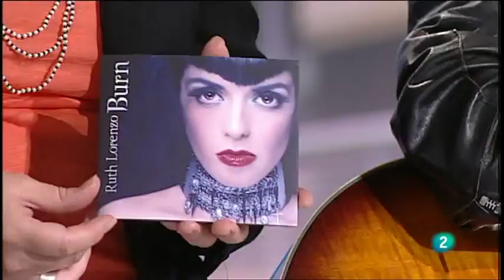Ruth Lorenzo on "Para todos la 2" singing Burn with Carlos Garcia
Ruth Lorenzo on Spanish television singing her new single "Burn" with Carlos Garcia (Guitar). This is from the program "Para todos la 2". Thanks to "sevilaura221" for the video.

Ruth Lorenzo en el programa "Para Todos la 2". Cantando su nuevo disco "Burn" con Carlos Garcia a la guitarra. Gracias a "sevilaura221" por la video.